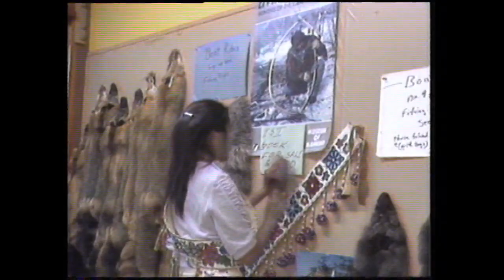Avatangiisit 22.05.1992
Aaqqissuisoq Niels Henrik Lynge.